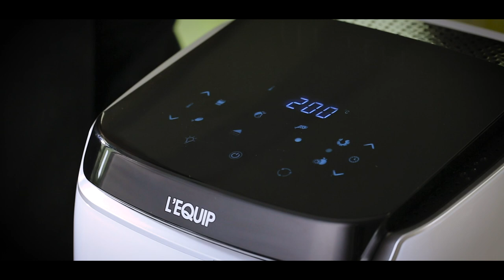리큅 에어셰프 프로 LF-O12B/W